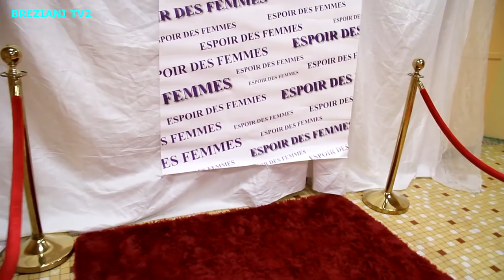10 ANS ANNIVERSAIRE ASSOCIATION Espoirs des femmes